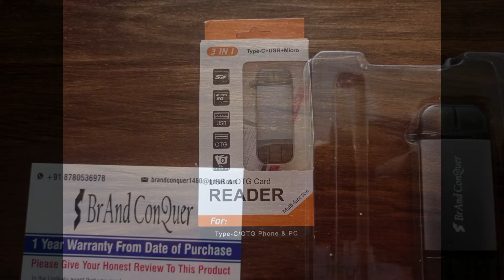3 in 1 OTG device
OTG & USB 3 in 1 Card Reader - Type C + USB + Micro USB unboxing